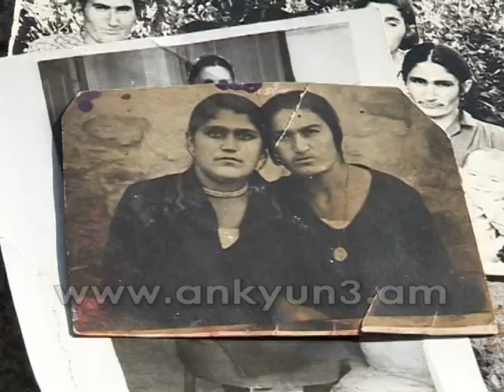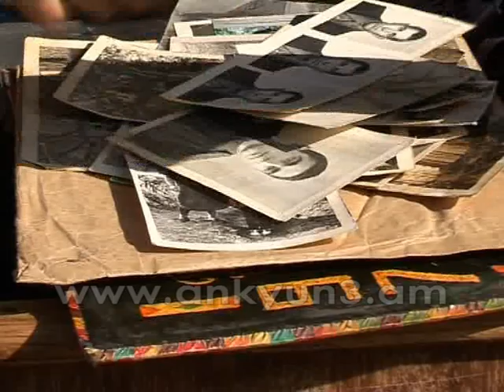Հոկտեմբերի 1-ին Լոռու մարզպետն այցելել է 100 տարին բոլորած տարեցներին